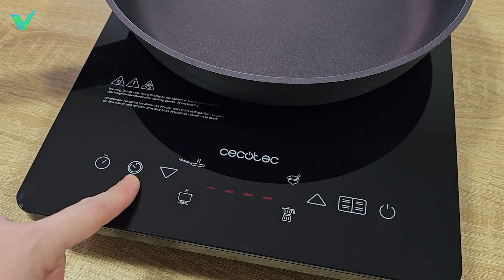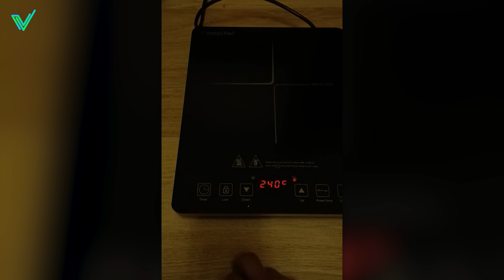Les 5 Meilleures Plaques à Induction de 2024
► Aobosi (Amazon)
► Ceotec (Amazon)
► Severin KP1071 (Amazon)
► AMZCHEF (Amazon)
► TOKIT (Amazon)